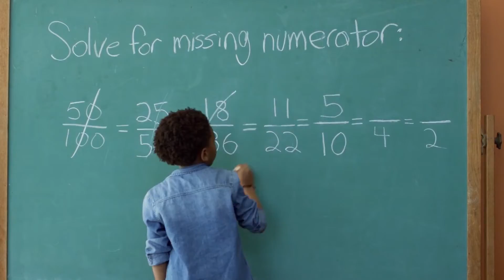Club Cast May 2022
For the first half of our show, Boys & Girls Clubs of St. Lucie County CEO Will Armstead welcomes Sarah Pride to discuss the organization's upcoming Graduation Ceremony. Then, Will speaks with Boys & Girls Clubs of St. Lucie County Area Director Kaitlyn Swoope about the many Summer Camp-A-Thon festivities beginning June 6th.